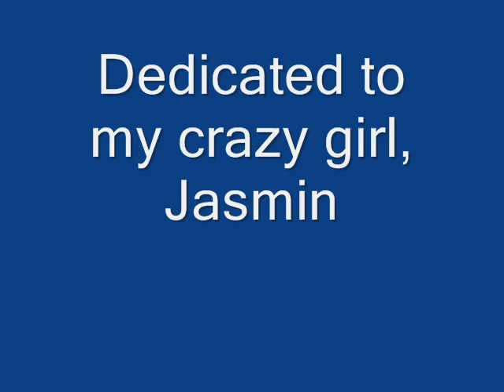Crazy Kozue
Warning! Mild explicit dialogue, so if your parents mind, dont blare this from your speakers. Anyway, enjoy~